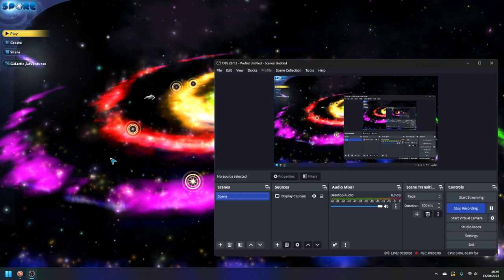Spore - No Commentary - Part 335